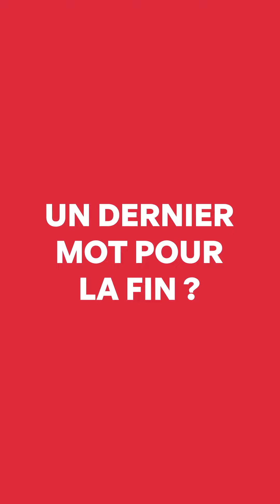Speed dating avec Marie-Magdeleine | OPSIS x Toute la Culture.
Retrouvrez notre speed dating avec Toute la culture de Marie-Magdeleine, de l'autrice et comédienne du spectacle Tant bien que mal! à l'occasion du Festival d'Avignon